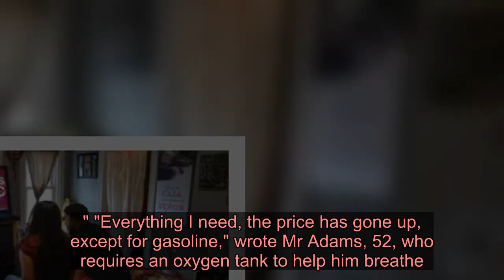Where $1,200 payments are going - food, bidets, guns - Latest News